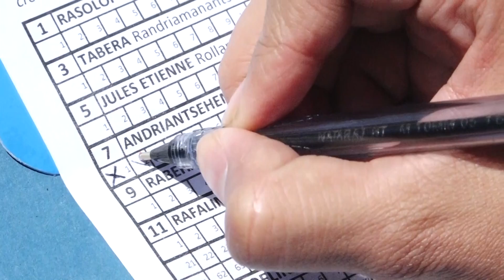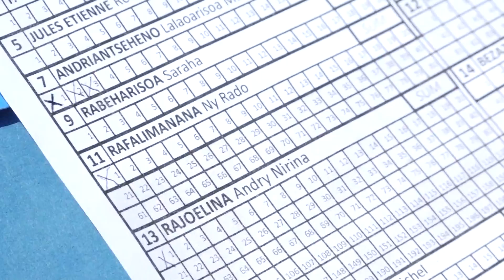AZ RADIO TELEVISION Live